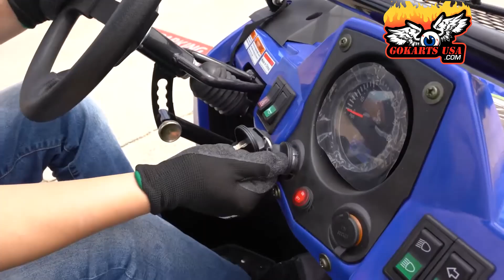TrailMaster Challenger 200U UTV Side by Side | GoKartsUSA.com